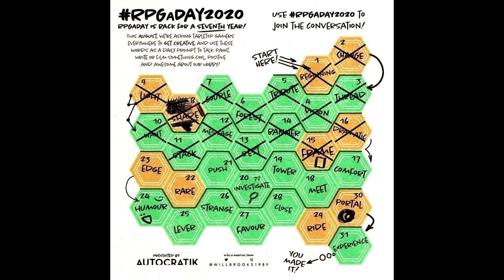RPGaDay2020: Day 17 (Comfort)